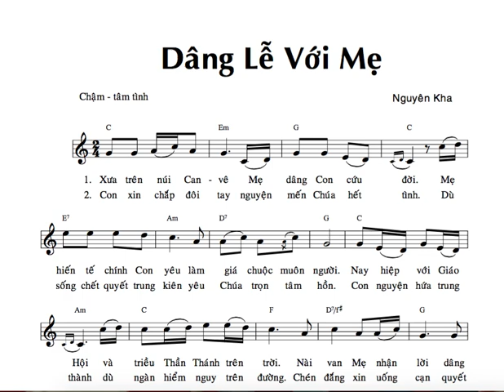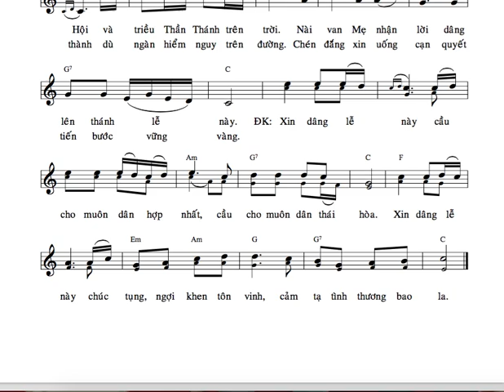TẬP HÁT : DÂNG LỄ VỚI MẸ ( NGUYÊN KHA )